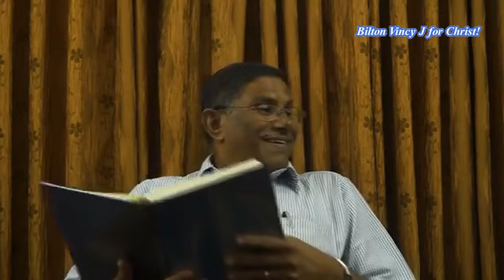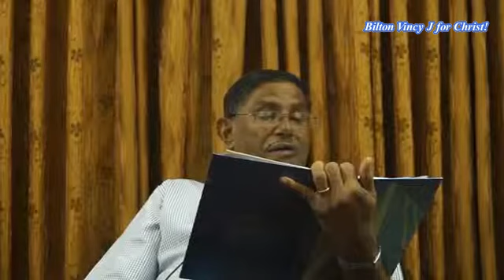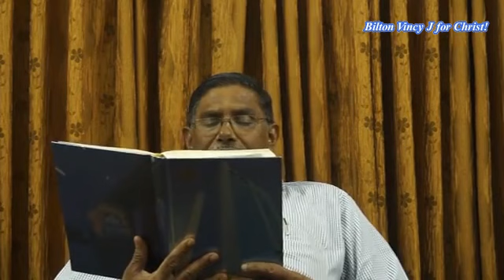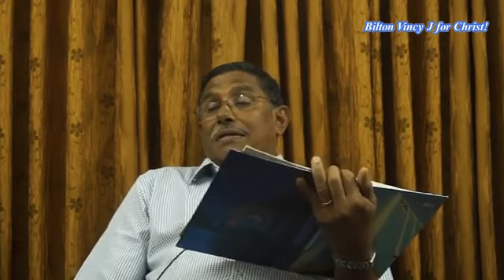Church History Part-29 by Br. K. Abraham Thomas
Church History Part-29 by Br. K. Abraham Thomas, Local Church, India.